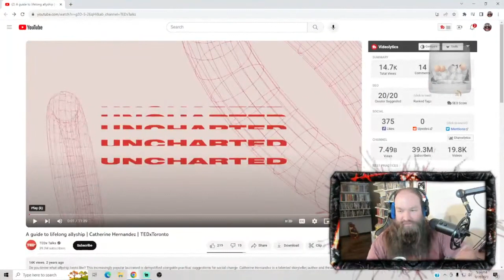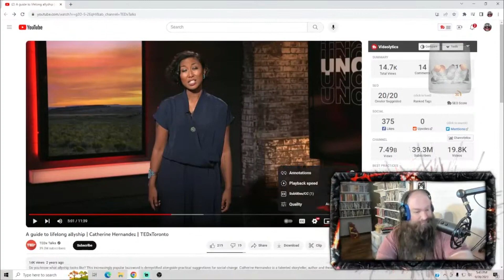Dave's Ted Talk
Ted Ex ran out of people so they invited Dave